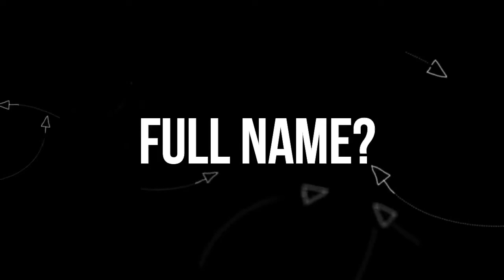November 4, 2018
Emmanuel My Vlog. Profile